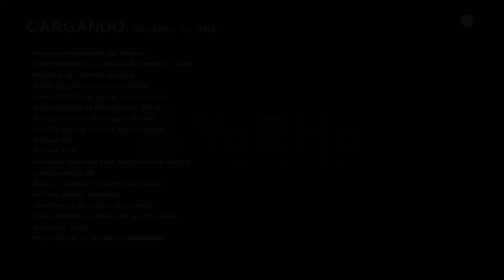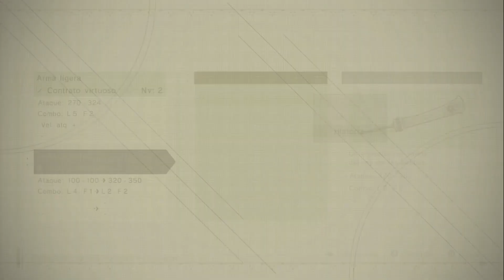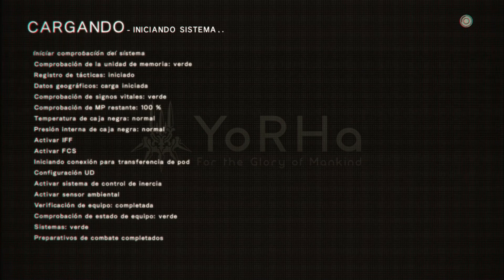Nier Automata - Lore Play - E04 - Peinando el Desierto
Seguimos las ordenes de la Líder de la Resistencia y nos dirigimos al desierto para investigar la inusual actividad de formas de vida mecánicas en ella.  Exploramos la dinámica de la montura de bestias y encontramos un par de oasis, así como una puerta cerrada entre ruinas.

Nier Automata, desarrollado por Platinum Games y distribuido por Square Enix, es un R.P.G. de acción o un Hack and Slash con elementos de R.P.G. (como prefiera verse), dirigido por Yoko Taro, continuación directa de Nier, perteneciente al mismo universo de la saga Drakengard.